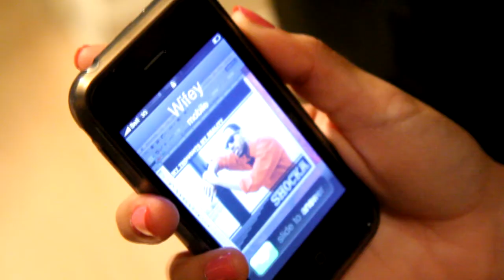**Official Trailer** Shocka - Trailer For "We Ride" Music Video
**Music Video Drops August 5th**

We Ride Ft. Char
Directed By: Photoriot and Spud Light Media
Edited By: ILL Minds Media
Makeup Artist: Jessica Hughes
T-Shirts supplied By: MrsMuzik Inc.